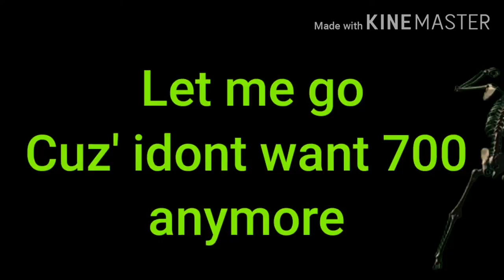Thank you very much for subcribing me now im ready for 800 subcriber thankyou